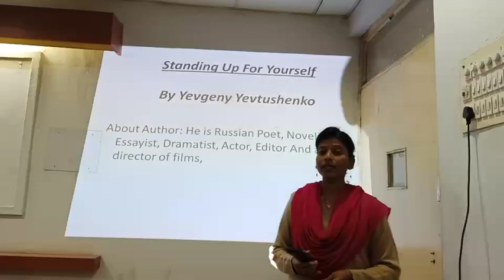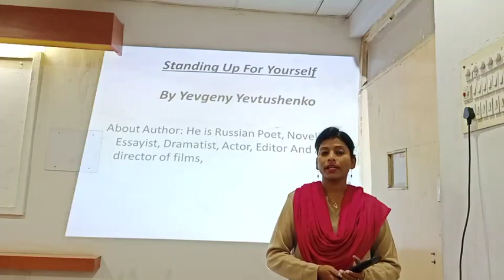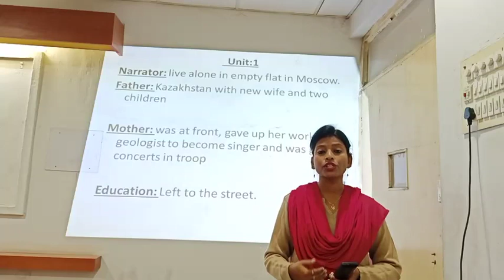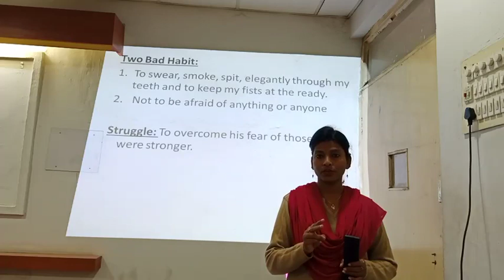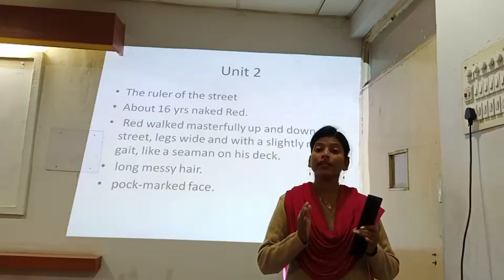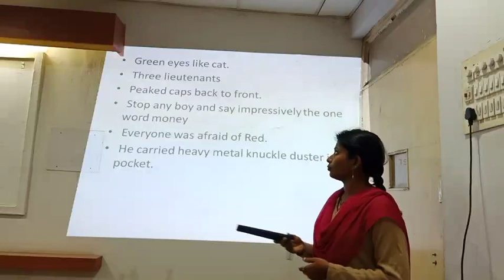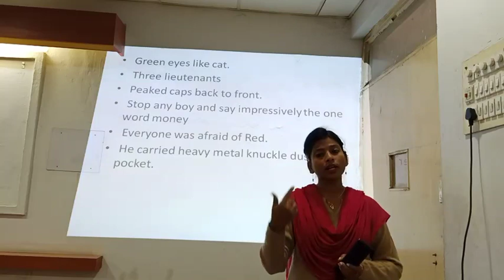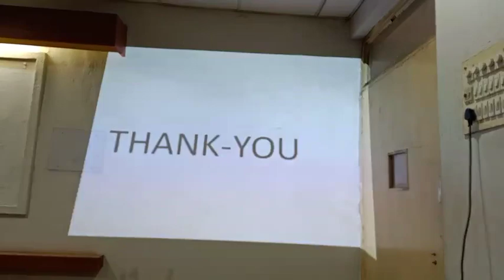Lecture 3,Topic-Standing Up For Yourself